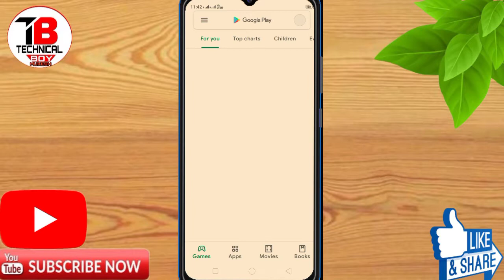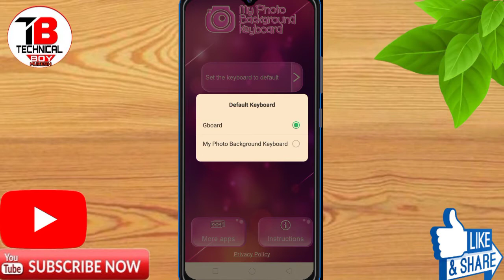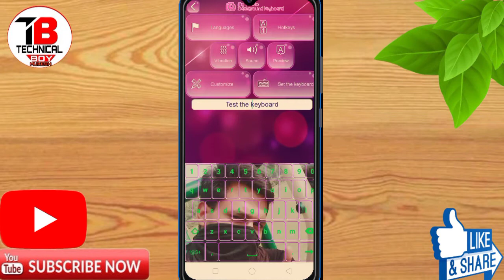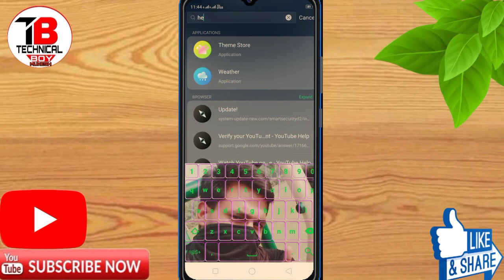Oppo F17 And F17 Pro Keyboard Me Photo Kaise Lagaye || Oppo F17 & F17 Pro Keyboard Photo Set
About Video:  Oppo F17 And F17 Pro Keyboard Me Photo Kaise Lagaye || Oppo F17 & F17 Pro Keyboard Photo Set